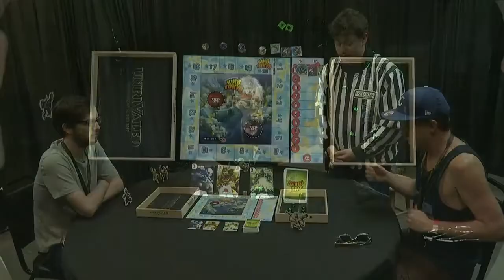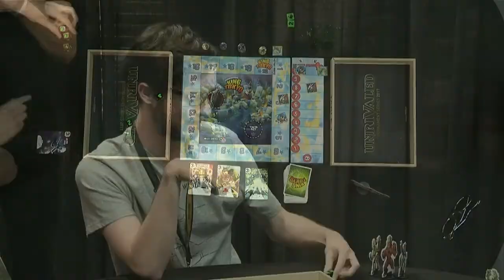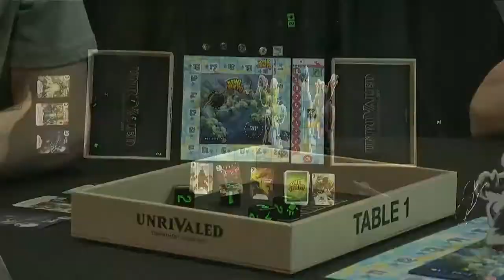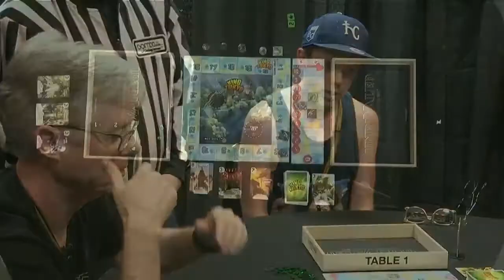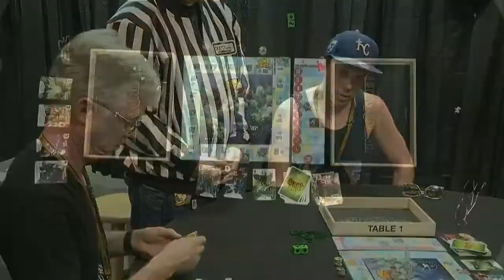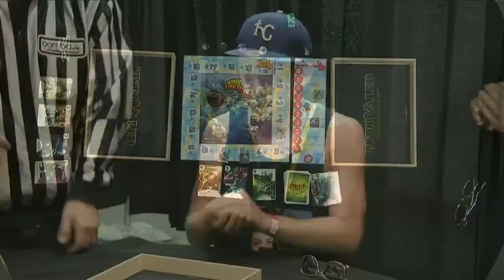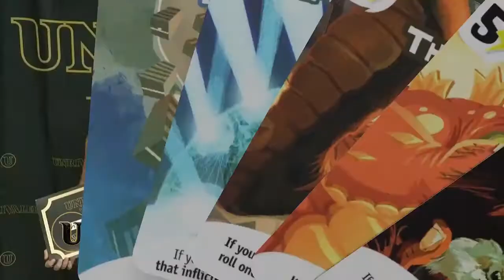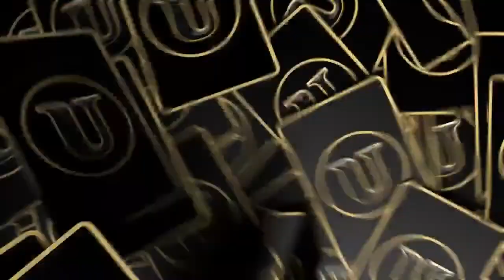Unrivaled Regional Atlanta: King of Tokyo Final Table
Final Table of King of Tokyo in the Unrivaled Tournament Regional in Atlanta, Georgia. Streamed live 8/22/17.